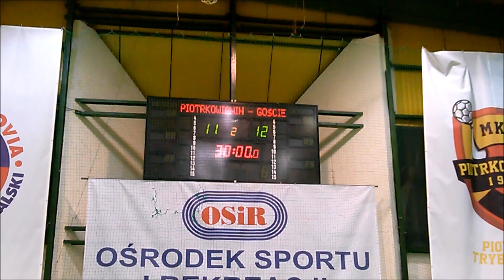vblog: MKS Piotrkowianin - SPR Nowe Piekuty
MKS Piotrkowianin II Piotrków Trybunalski - SPR Nowe Piekuty 25-27
Muzyka: Battlefield (Bonus track - In Reference To Battlefield Game Series) [Main theme cover]